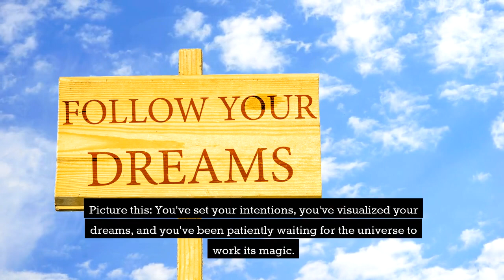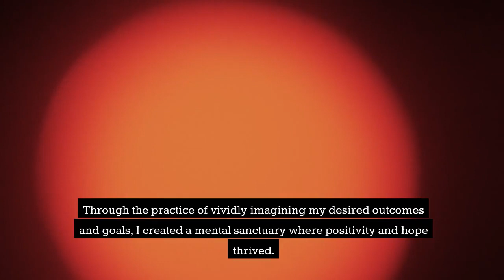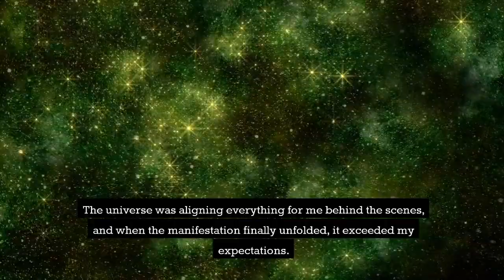Do this when your Manifestation Delays!!!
Unlock the secrets to overcoming delays in your manifestation journey, Dive into transformative insights and practical tips that can accelerate your manifestation process.

🔍 Additional Tags and Keywords